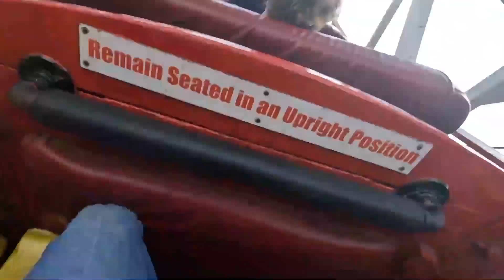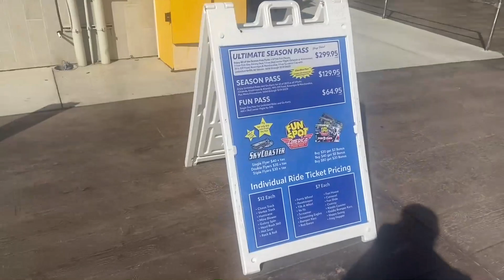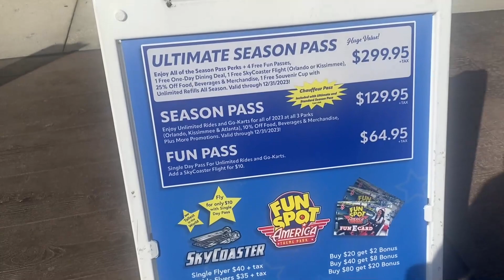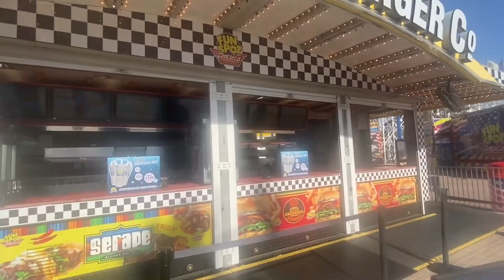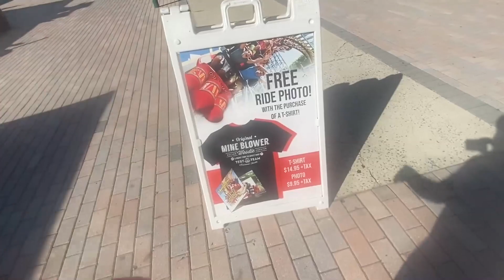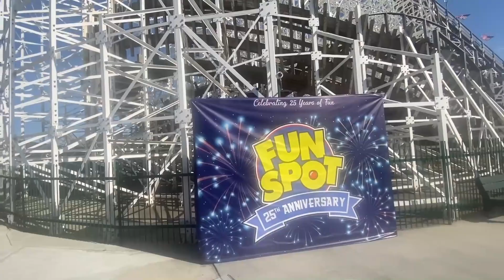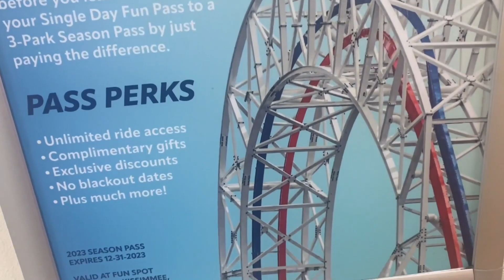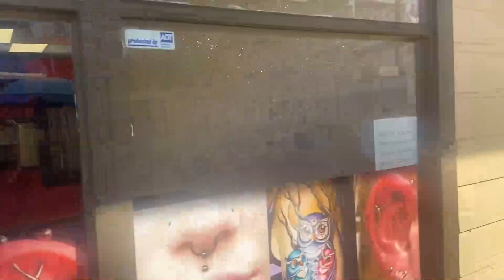Theme Park Tempo: Old Town / Fun Spot 2023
Come with me to Kissimmee, Florida as I venture back to Old Town and Fun Spot.  Great rides and great carnival atmosphere as always, ENJOY!